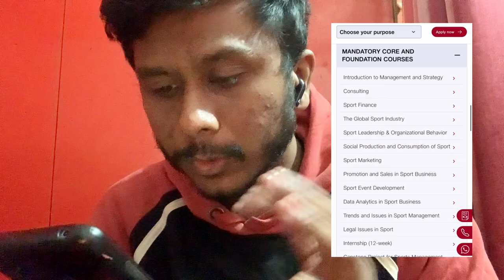Jio Institute College Review || BEST SPORTS MANAGEMENT COLLEGE IN INDIA 2024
Hello everyone so today in this video I have discussed a very important college in India for sports management watch the video to get full information.